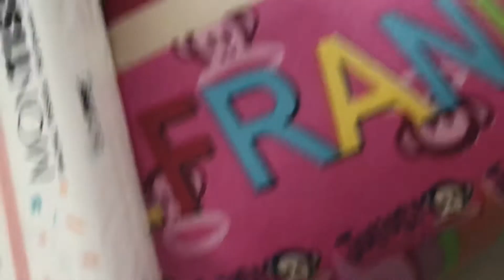DAILY VLOG | RUTINITAS IRT DI KONTRAKAN SEDERHANA | BELANJA SAYUR DAN FOODPREP | CLEANING MOTIVATION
Assalamu’alaikum...
Video kali ini mamak mau share kegiatan mamak dari pagi hingga sore hari.
Mulai dari belanja sayur dan foodprep kemudian mamak jemur bantal, jemur baju, jemur selimut, jemur bedcover dll, lalu mamak ganti sprey dan sarung bantal. Sore hari mamak bersih bersih nyapu dan ngepel rumah.
Tonton video nya sampai selesai ya temen temen...

Saving money
Budgeting
Atur dan catat penngeluaran
Koreksi pengeluaran bulanan
Dana tabungan
Dana darurat
Dana liburan
Gaji bulanan
Gaji mingguan
Gaji harian
Gaji karyawan
Gaji kecil
Gaji honorer
Belanja bulanan
Grocery shopping
Groceries shopping
Food prep
Foodprep indonesia
Dapur sederhana
Dapur mungil
Dapur kecil
Dapur kontrakan sederhana
Dapur minimalis
Kontrakan
Kontrakan sederhana
Kontrakan 3 petak
Daily vlog
Family time
Kuliner sore
Jalan jalan
Wisata keluarga
Travelling
Daily activity
Morning routine
Aktivitas pagi irt di dapur sederhana
Aktivitas pagi irt di kontrakan sederhana
Kegiatan pagi irt di dapur sederhana
Kegiatan pagi irt di kontrakan sederhana
Rutinitas pagi irt di dapur sederhana
Rutinitas pagi irt di kontrakan sederhana
Kegiatan irt dari pagi sampai siang hari
Kegiatan irt dari pagi sampai malam hari
Kegiatan irt di malam hari
Rutinitas irt di malam hari
Irt
Ibu rumah tangga
Wong palembang
Youtuber pemula
Solo
Sukoharjo
Surakarta
Palembang
Clean with me
Cleaning motivation
Kegiatan bersih bersih irt di dapur sederhana
Kegiatan bersih bersih irt di kontrakan sederhana
Beberes kontrakan sederhana
Cara membersihkan dapur yang kotor
Cara membersihkan meja dapur yang kotor
Cooking with me
Masak masak
Menu sederhana
Menu simple
Menu harian sederhana
Masakan rumahan
Masakan simple dan nikmat
Bullet journal pemula

Karena dukungan dan support kalian sangat bearti untuk channel mamak supaya mamak lebih semangat upload video nya..

Terimakasih 🙏🏻